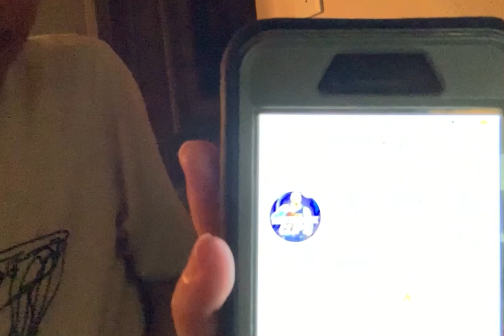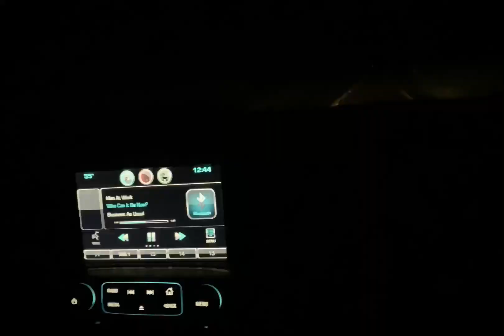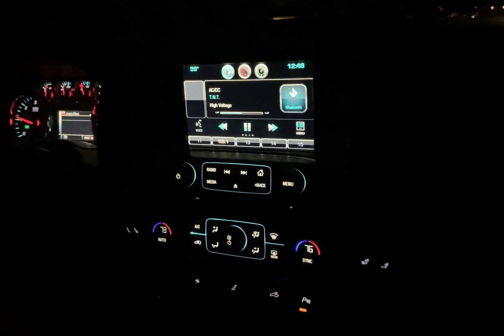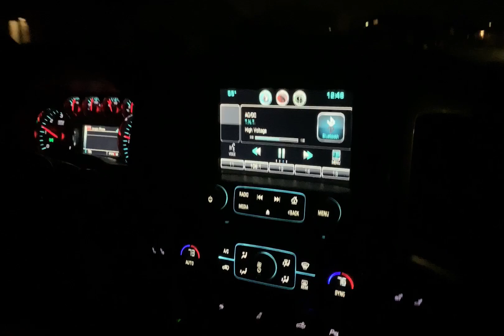La nueva troconona 😅